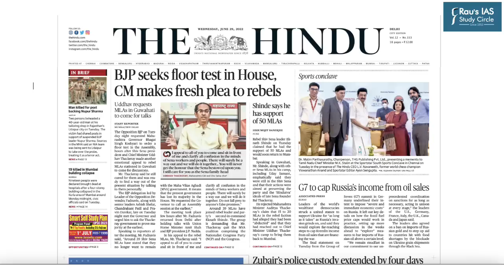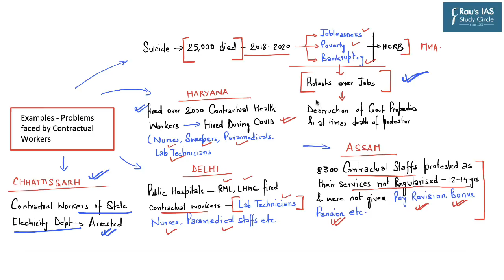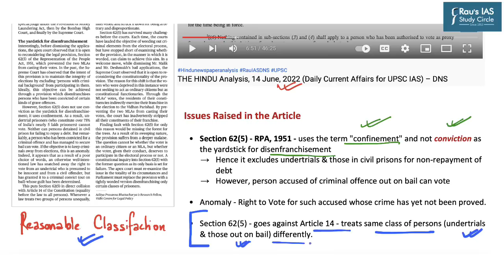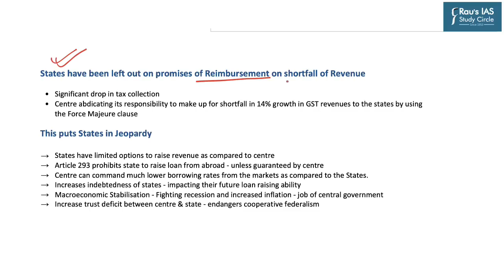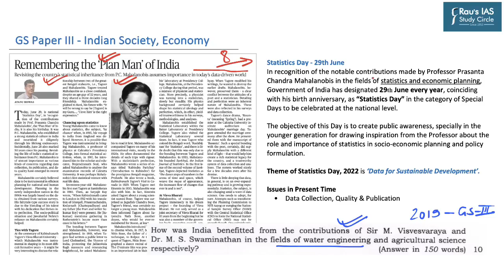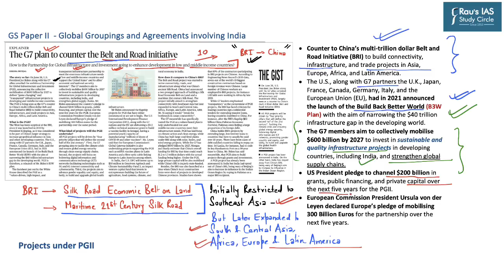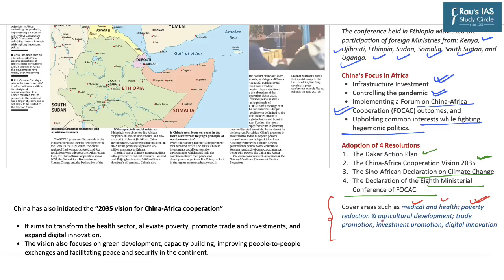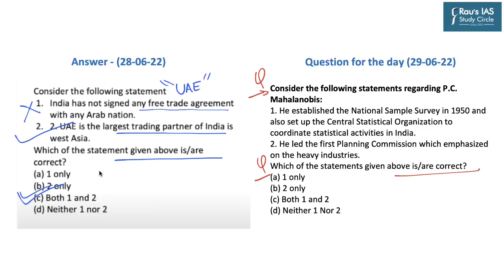THE HINDU Analysis, 29 June, 2022 (Daily Current Affairs for UPSC IAS) – DNS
► THE HINDU
1. Bring the shine back on government jobs – Social Justice – (00:56)
(Increase in Contractual Jobs within Government, Universal Basic Services )
2. A problematic provision – Section 62(5) - RPA – Polity & Governance – (12:50)
(Right to Vote, Section 62-RPA 1951)
3. Rate adjustments loom as GST Council meets + GST Reform needs a Grand New Bargain – Economy – (18:47)
(Revenue Neutrality, Inverted Duty Structure, GST Council)
4. Remembering the ‘Plan Man’ of India – Economy – (29:53)
(P.C. Mahalanobis, Statistics Day, Second Planning Commission)
5. The G7 plan to counter the Belt and Road initiative – International Relations – (33:42)
(Partnership for Global Infrastructure and Investment, BRI) – International Relations – (33:42)
6. China’s interventions in the Horn of Africa – International Relations – (41:54)
(China’s Investment in Africa, India’s Policy for Africa)
7. Question for the Day – (50:10)

Indian Economy
Government Schemes 2022
Polity & Governance
Environment, Ecology & Biodiversity
Science & Technology
International Relations